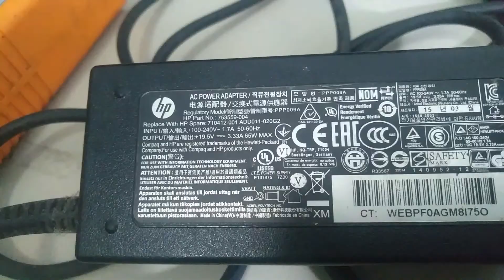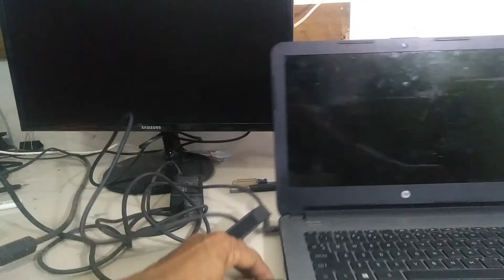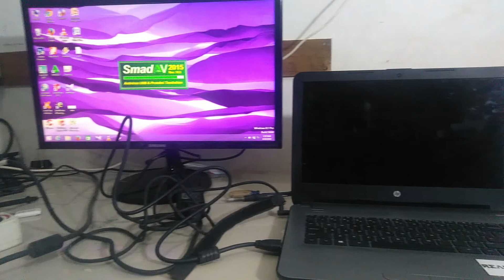Cara mudah mengetahui LCD Laptop yang mati / Rusak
Cara mengecek LCD Laptop yang rusak sangatlah mudah, dengan bantuan monitor eksternal.

Bagi anda yang ingin melihat Informasi Lainnya yang lebih spesifik dari channel ini, silahkan pilih playlist sebagai berikut :

ady computer
lcd laptop rusak